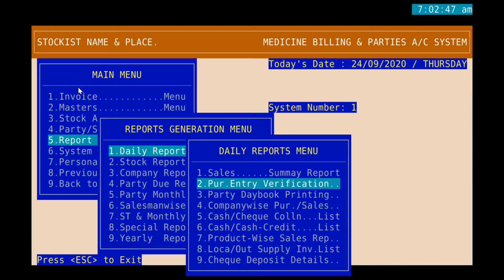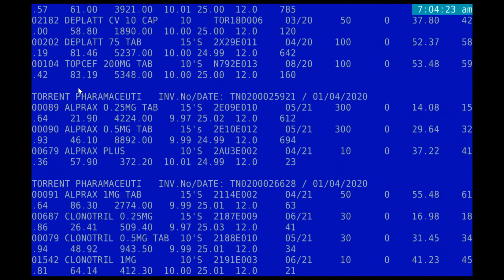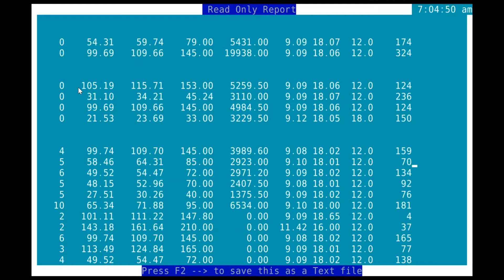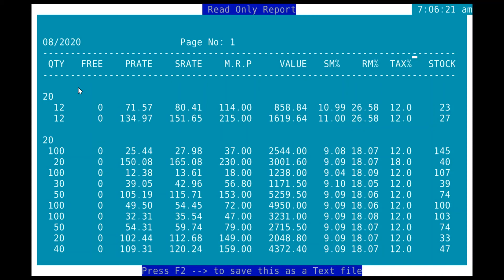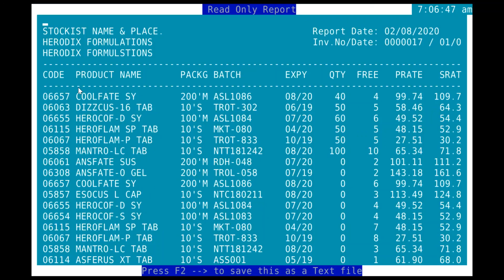35_Purchase entry verification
In this video I have explained about purchase entry verification.